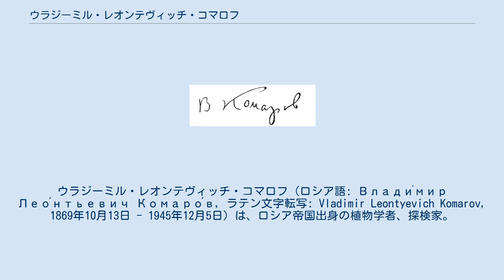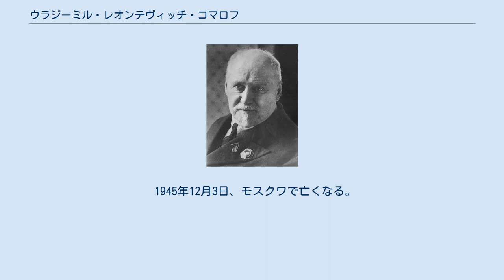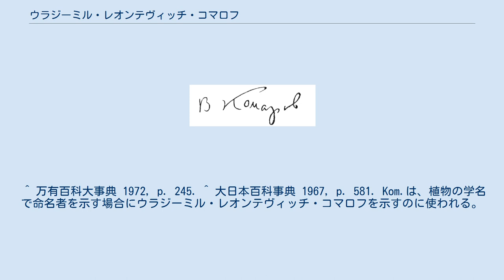ウラジーミル・レオンテヴィッチ・コマロフ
ウラジーミル・レオンテヴィッチ・コマロフ（ロシア語: Влади́мир Лео́нтьевич Комаро́в, ラテン文字転写: Vladimir Leontyevich Komarov, 1869年10月13日 - 1945年12月5日）は、ロシア帝国出身の植物学者、探検家。
 1941年と1942年にスターリン賞を受賞し、1943年には社会主義労働英雄となった。
 また、サンクトペテルブルクにあるコマロフ植物研究所やコマロフ植物園に名を残している。
 1869年10月13日、ロシア帝国のサンクトペテルブルクに生まれる。
 1890年、サンクトペテルブルク大学に入学し、数学と物理学を専攻する。
 1894年に卒業し、1898年には母校のサンクトペテルブルク大学の教授として務める。
 探検家としても東シベリアや中国東北部、北朝鮮、モンゴルを探検し、植物の生態の研究を行い、多くの論文や植物誌を著した。
 1920年よりロシア科学アカデミー（後にソ連科学アカデミー）の会員となり、1936年から亡くなる1945年までソ連科学アカデミーの総裁を歴任した。
 1940年にイギリスの動物学者、自然科学者チャールズ・ダーウィンの進化論に影響され『植物の種の理論』を著し、1941年にスターリン賞を受賞した。
 第二次世界大戦中はウラル地方の資源供給に精力的に参加し、1942年に再びスターリン賞を受賞。
1943年には社会主義労働英雄となった。
 1945年12月3日、モスクワで亡くなる。
 ^ 万有百科大事典 1972, p. 245. ^ 大日本百科事典 1967, p. 581. Kom.は、植物の学名で命名者を示す場合にウラジーミル・レオンテヴィッチ・コマロフを示すのに使われる。